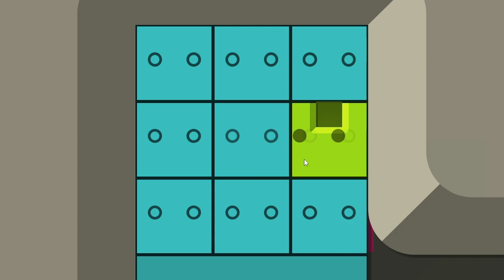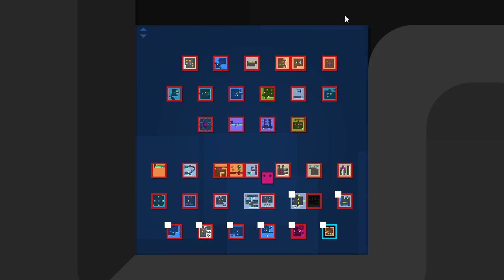Episode 19 Paradox Loop | Patrick's Parabox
Solving challenge world puzzles and talking to myself in the past, present, and future, but not as part of the game, that's just me being weird, right me? Yeah that's right-Future Past Me.
This is getting unhinged, help. No-Also Me.
I'm starting to see the problem. The problem was me the whole time. (I'm here too-old man me)